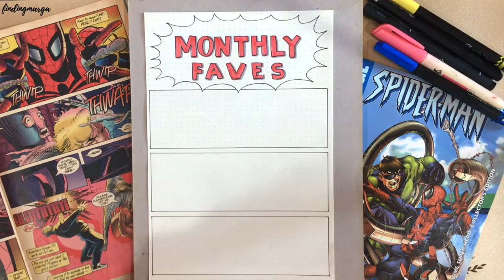2022 Bullet Journal Setup & January Theme Reveal | Superhero Comic Book / Spiderman Theme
I promised myself last year that my favorite (month) theme would be the main theme for my bullet journal in 2022. So here it is! This video shows the cover, first few pages and the January spread!

I haven’t watched No Way Home but I’ve thankfully avoided spoilers about the film and I’m excited to see it. What did you think of NWH? (No spoilers pls 🥺)

★Timestamps:
0:00 - Intro
0:05 - Cover & Quote Page
0:55 - Calendar / Events Page
1:35 - Trackers Page
1:57 - Weekly Spread
2:10 - Monthly Favorites
2:39 - Playlist Page
2:53 - Final flip through
3:29 - B-Roll (a closer look at the pages)
4:36 - Outro

- T A G S    &     O T H E R    S T U F F -

If you’ve made it this far. I hope you know that…
💖 You are important. You matter. You are enough. ✨